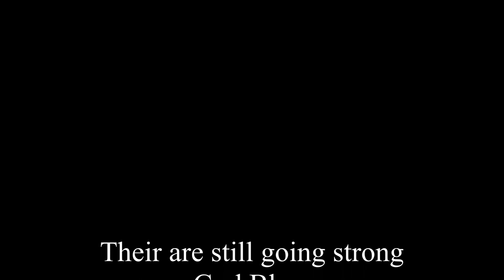Joey the Female Squirrel & Boo the Female Cat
Joey the Female Squirrel & Boo the Female Cat, Friends Forever.
Joey about 2 Years Old, Boo about 5 Years Old.